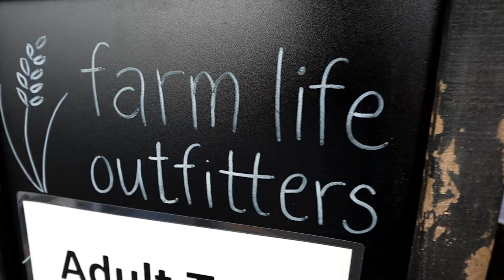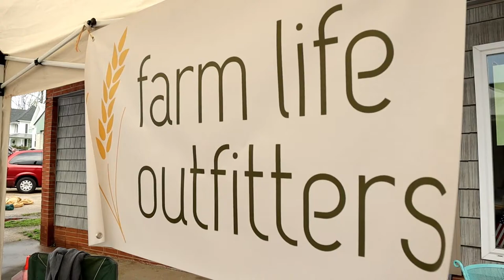Our 1st Event of the Year Was Almost a Wash Out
Michelle traveled by herself for this Spring's PIlot View Vintage Market in Pilot Mountain, NC. This little town and it's neighbor, Mount Airy, were made famous by hometown hero Andy Griffith. It was a neat little place. Although it rained almost the entire time, we managed to send quite a few tees home with folks and we are looking forward to returning to this area for 3 more shows coming up this Spring/Summer!